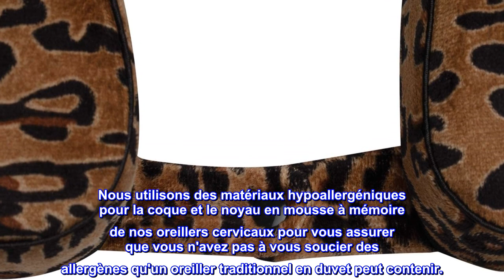Bon produit - World's Best Coussin/oreiller cervical en mousse à mémoire douce, léopard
Cristal Polaire
CONFORT SUPÉRIEUR. Notre luxueuse taie d'oreiller en polaire de cristal et notre noyau en mousse à mémoire de forme vous garderont au chaud, peu importe où vos voyages vous mèneront. Notre oreiller de voyage en mousse à mémoire de forme offre le soutien ultime qui empêchera votre tête, votre cou et vos épaules de se sentir fatigués.
FERMETURE À PRESSION. Fermeture à pression pratique pour maintenir votre oreiller de voyage bien en place autour de votre cou. Lorsqu'il n'est pas utilisé, vous pouvez attacher l'oreiller cervical à votre bagage à main, à votre sac à dos ou à vos bagages pour éviter de l'égarer lors de vos déplacements.
FACILE À NETTOYER. Retirez la taie d'oreiller et lavez-la en machine à cycle chaud et séchez-la à basse température. Nettoyez le noyau de l'oreiller en mousse à mémoire de forme avec une serviette et de l'eau tiède.
HYPOALLERGÉNIQUE. Nous utilisons des matériaux hypoallergéniques pour la coque et le noyau en mousse à mémoire de nos oreillers cervicaux pour vous assurer que vous n'avez pas à vous soucier des allergènes qu'un oreiller traditionnel en duvet peut contenir.
MOUSSE À MÉMOIRE DE QUALITÉ. Toutes les mousses à mémoire ne sont pas créées de la même manière. Nous veillons à ce que tous nos produits en mousse à mémoire de forme soient créés à l'aide d'une formulation de haute qualité, offrant la quantité parfaite de soutien sans être trop rigides ou durs.

joli et meilleur contrôle de la position du cou/de la colonne vertébrale
Que vous utilisiez cet oreiller pour dormir ou assis, il y a une meilleure stabilité en utilisant cet oreiller. Les coins carrés arrondis sur les bords extérieurs s'équilibrent mieux contre les surfaces planes que les formes en fer à cheval. Vous en avez besoin car une fois endormi, vous vous affaissez et l'oreiller doit pouvoir supporter le poids mort de votre tête, sans rouler ni changer de position. Si vous vous déplacez ou vous affaissez, vous vous réveillez avec des douleurs au cou, aux épaules et aux bras.